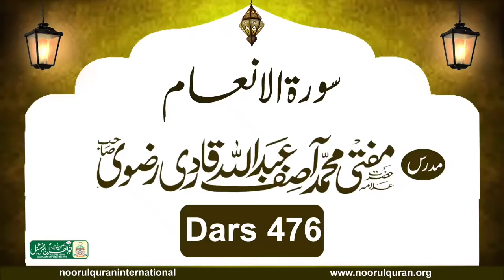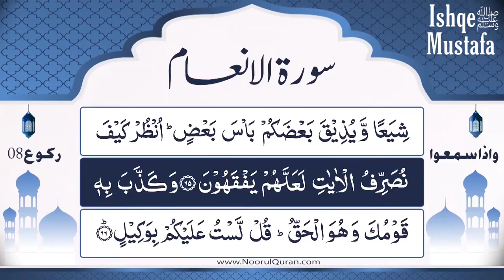Dars 476 Surah Al Anam